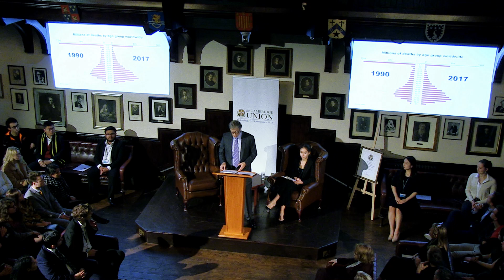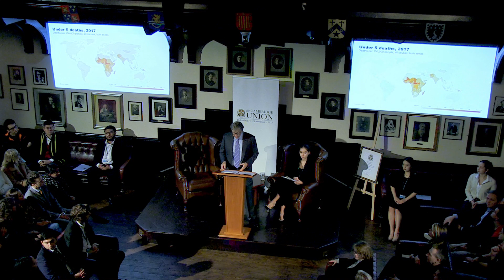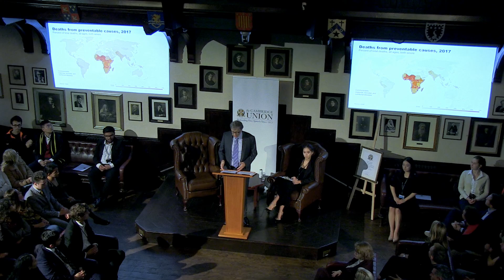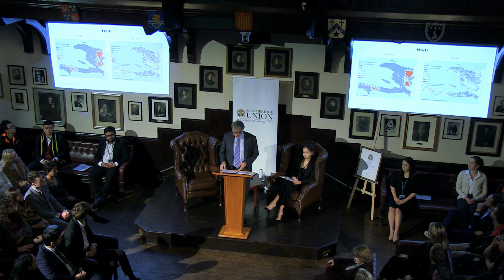Bill Gates | Cambridge Union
ABOUT THE SPEAKER:
Bill Gates is co-chair of the Bill & Melinda Gates Foundation. In 1975, Bill Gates founded Microsoft with Paul Allen and led the company to become the worldwide leader in business and personal software and services. In 2008, Bill transitioned to focus full-time on his foundation’s work to expand opportunity to the world’s most disadvantaged people. Along with co-chair Melinda Gates, he leads the foundation’s development of strategies and sets the overall direction of the organization. In 2010, Bill, Melinda, and Warren Buffett founded the Giving Pledge, an effort to encourage the wealthiest families and individuals to publicly commit more than half of their wealth to philanthropic causes and charitable organizations during their lifetime or in their will. In 2015, Bill created the Breakthrough Energy Coalition, a group of individuals and entities committed to clean energy innovation, followed by Breakthrough Energy Ventures in 2016, an investor-led fund focused on providing patient capital to support cutting-edge clean energy companies.

ABOUT THE PROFESSOR HAWKING FELLOWSHIP:
The Professor Hawking Fellowship was founded by the Cambridge Union Society in 2017 and named in honour of Professor Stephen Hawking. The Fellowship is awarded to an individual who is distinguished in the fields of science, technology, engineering and mathematics (STEM) and who has made a historic and/or significant contribution to social discourse in the STEM fields. This year, it was Bill Gates who was to receive the Fellowship.

[Thank you to Go Vocal Video for this video]